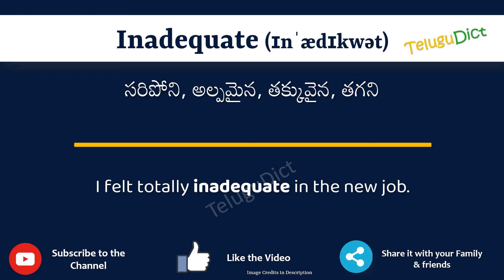Inadequate Meaning in Telugu | Inadequate in Telugu Dictionary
In this video, we will understand the meaning of Inadequate in Telugu and learn the pronunciation of Inadequate in Telugu.

 That is, you will understand Inadequate meaning in Telugu as well as how to speak Inadequate in Telugu,

What is the proper way to speak Inadequate in Telugu?

So, Let’s learn the word Inadequate in Telugu in just one minute.

Let’s, understands Inadequate examples in Telugu

# Inadequate తెలుగులో అర్థం
Inadequatein తెలుగు